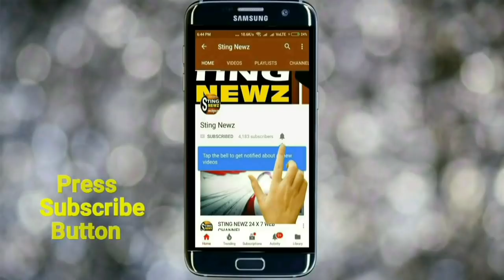একি কান্ড?মালদার বিজেপি নেতাদের তোপের মুখে কার্যত অসহায় মালদা জেলা পুলিশের আধিকারিকরা!!দেখুন ভিডিও.